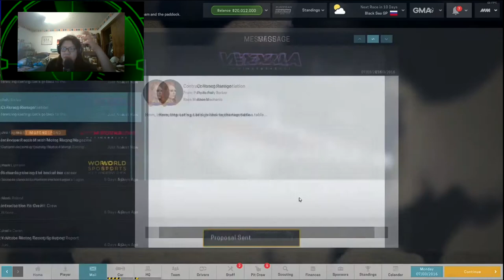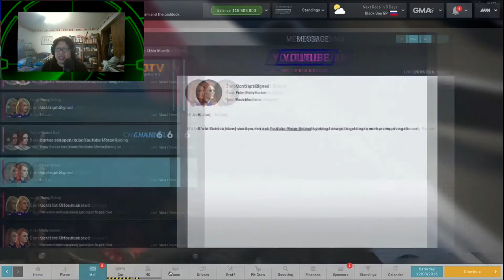fa eye Tips and tricks Motorsport manager ultimate guide Part 1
Part 1 of my Ultimate guide to Motorsport manager this first part talking about the general things you need to know before your first race

Songs Used Feel it in your Feet By Darren Curtis